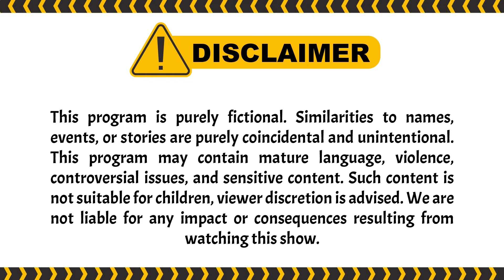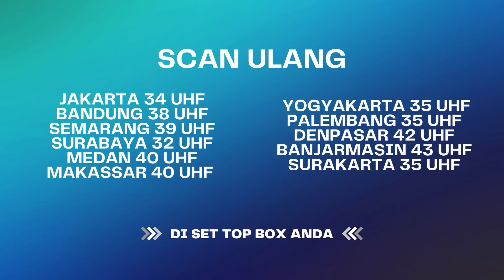HAH?! Putri Duyung Kok Adanya Di Kali Sih?! | Tuyul & Mbak Yul Reborn ANTV Eps 78 (FULL)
Episode kali ini raja tuyul beserta pengikutnya sedang berkunjung ke museum tuyul. Disisi lain ucil dan teman kelasnya juga berkuinjung ke museum tersebut. Beberapa pengikut raja tuyul menjaili teman-teman ucil dengan jadi tuyul-tuyul gemoy yang hidup dari pajangan museum. Bagaimana kelanjutannya, cuss tonton lengkapnya disini:

000019
000020